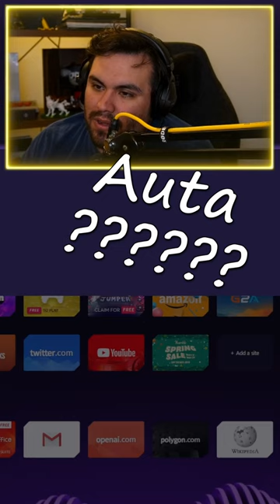Drakengard Fan Learns About Nier Automata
isn't it Drag-On Dragoon tho?